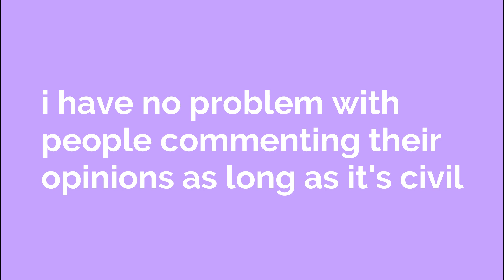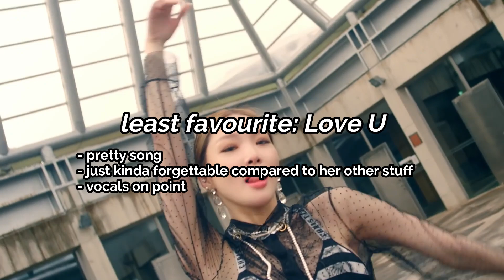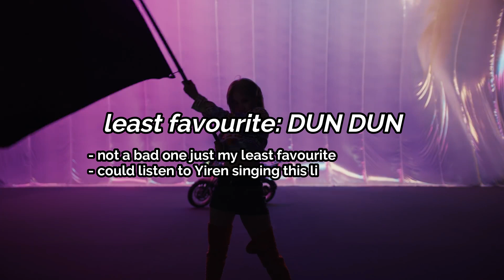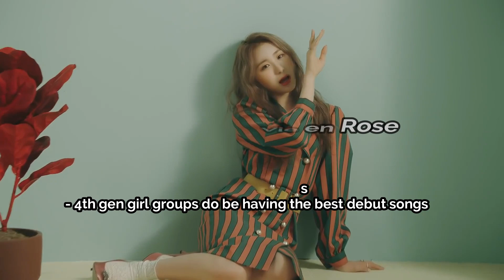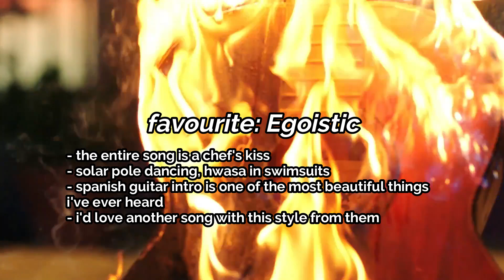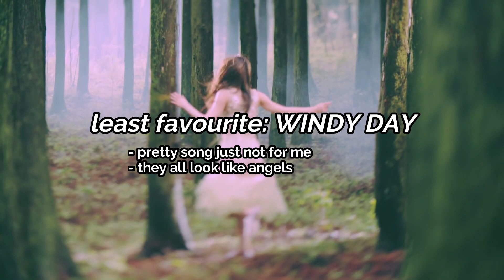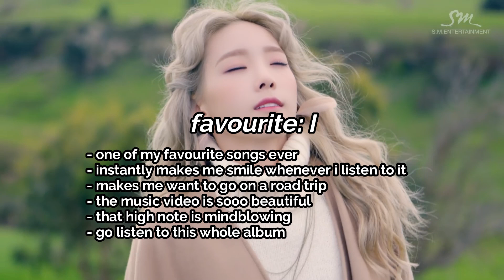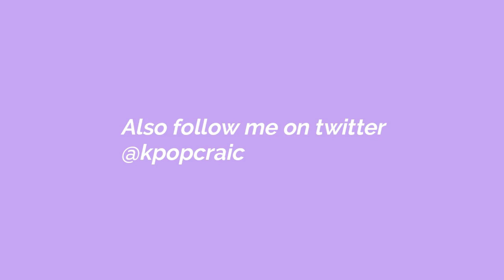my least favourite kpop title tracks vs my favourite (girl group edition)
yes I know it says red velvet instead of oh my girl

I really enjoyed making this video and if you guys enjoyed it let me know and I'll make a boy group edition as well. also, another wee reminder that music is completely subjective and I am entitled to my own opinion just like you so feel free to let me know your decisions as long as everyone remains civil.
bom preveito!